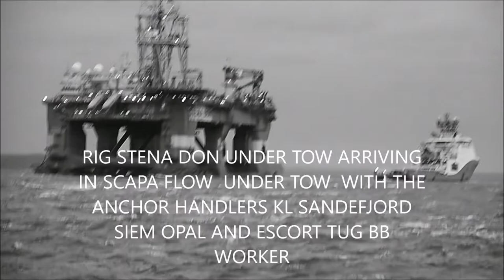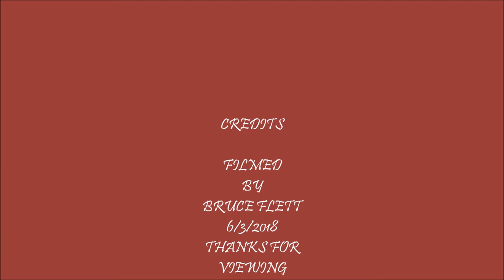RIG STENA DON ARRIVING IN SCAPA FLOW 6 3 2018